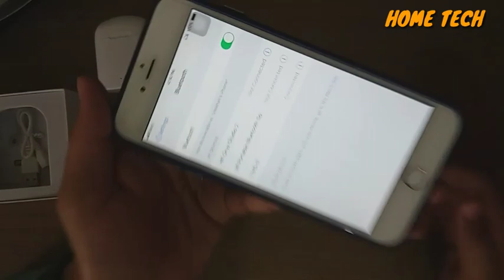i7s TWS Copy Apply Airpods Unboxing & Review pairing together hind/urdu/home tech